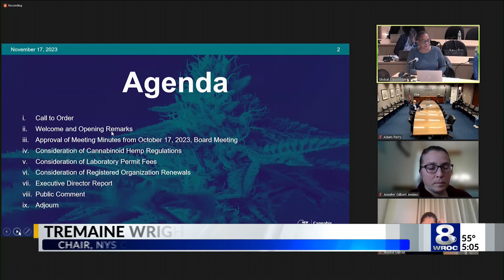Cannabis license injunction continues after anticipated vote did not occur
Applicants for cannabis licenses in New York may have to wait longer after an anticipated vote on the settlement of a lawsuit did not occur Friday morning.